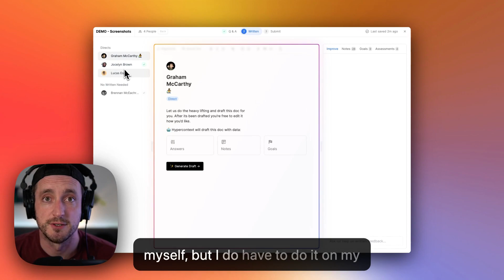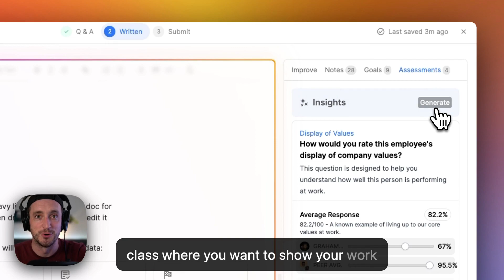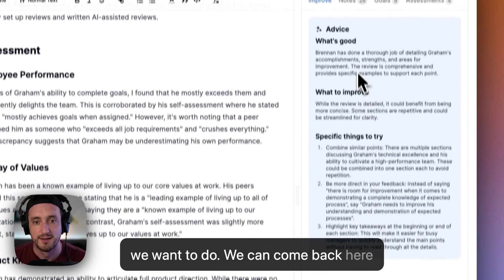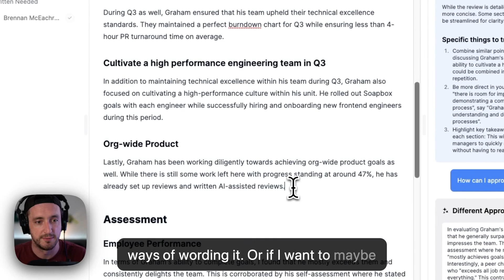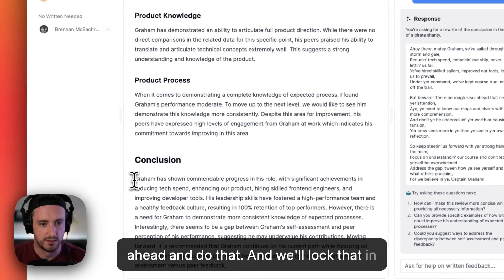AI Performance Review Writing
AI Performance Reviews?

I used to spend hours crafting personalized performance feedback for my team.

Until now...

...Well that's not entirely true.

I'm still spending hours working on performance on my team... I'm just doing it every week in 1:1s and team meetings.

Now, though, AI has stepped in to help.

It will take my notes, meeting insights, goals, and any assessment data to create a beautifully customized review for each team member.

It's exactly what I would do... if I had unlimited time and energy...

Check out the video to see what we're working on!